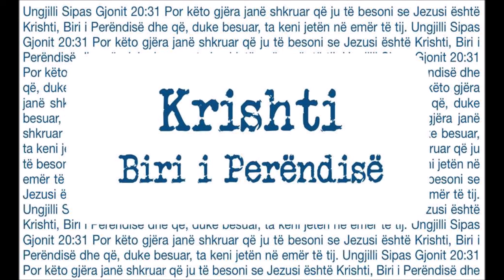Sëmundja dhe vdekja e Llazarit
Ungjilli sipas Gjonit 11:1-16